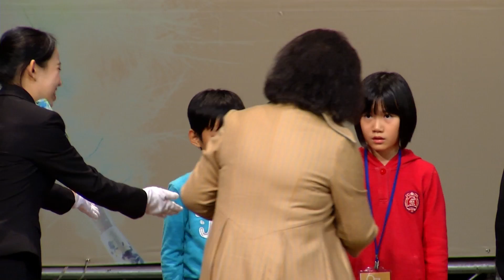【107學年度第67屆全國學生美術比賽】04-繪畫類頒獎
繪畫類頒獎